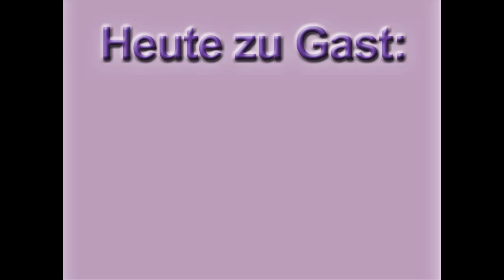Trailer:"One Night Stand mit Emma P." Gast: Andreas Dorfmann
30. November 2014

Emma P. schläft nicht. Sie findet immer neue Wege um den Mann der Männer zu finden, der alle nötigen Fähigkeiten mitbringt um sie endlich zu ehelichen.
Seit 2013 lädt sie aus dem Grund zum „One Night Stand“. Das Gespräch ist locker gehalten und tabulos. Gesellschaftspolitisch, psychologisch, kunstorientiert und oft sehr albern, niveauvoll und dennoch sehr unterhaltsam. Schon nach zwölf Veranstaltungen ist der „One Night Stand“ Kult.
Das Publikum sorgt vor Beginn für die richtige Stimmung und macht Seifenblasen und zwischen den Gesprächs- abschnitten spielt ein Pianist. Per Beamer werden Fotos und Filmausschnitte gezeigt. Es gibt zu Beginn einen kleinen „Quickie“. 16 Fragen, die nur mit „Ja“ oder „Nein“ beantwortet werden dürfen. Der jeweilige Gast, hat die Möglichkeit sich und seine Kunst zu präsentieren. Autoren lesen, Musiker musizieren, Schauspieler spielen.
Inzwischen hat Emma P. auch Frauen zu sich aufs Sofa gebeten, von ihnen erhofft sie sich Rat. Das Livepublikum ist am Ende der Sendung aufgefordert mit Rosen zu verdeutlichen, ob der jeweilige Gast der richtige Ehemann für Emma P. ist. Die Zuschauerzahl ist bewußt auf 150 Personen begrenzt, um die intime Atmosphäre zu erhalten.
Die Show wird per livestream übertragen. Auch beim späteren Zusammenschnitt (bei youtube zu sehen), werden keine Pannen oder politische Unkorrektheiten herausgeschnitten. Zum Menschsein gehört eben Unperfektion.
Schnelle Schnitte, hektische Musik und Hochglanzgerede sind hier nicht zu finden.

Bisherige Gäste:
Lo Graf von Blickensdorf
Pierre Sanoussi Bliss
Nevio
Hans Brückner
Yvonne de Bark
Bijan Sabet
Matthias Willenbacher
Julian Stoeckel
Peter Grimberg
Matthias Weidenhöfer
Christiane Sadlo
Christine Rocchigiani